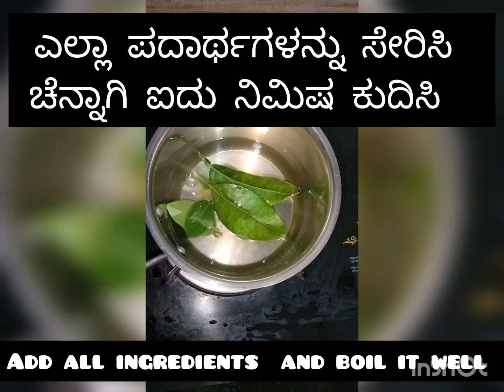ಶೀತ,ಕೆಮ್ಮುಗಂಟಲುನೋವಿಗೆ ಆರೋಗ್ಯ ಕರವಾದ ಕಷಾಯ🌿.Quick healthy kashaya for relief of cough cold throat pain🍀